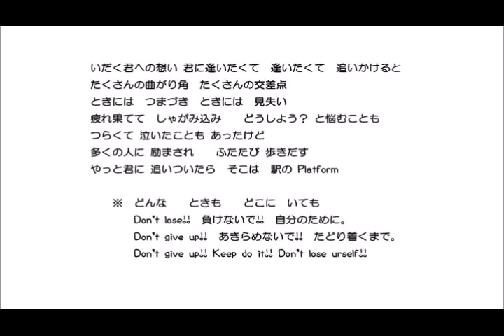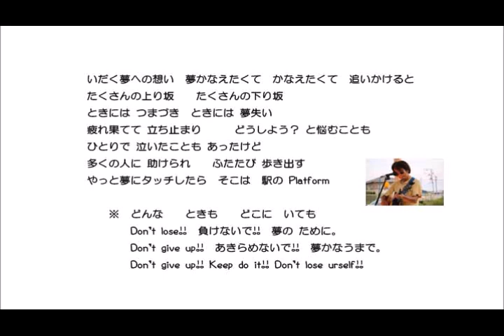負けないで! - 中井ジェリ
作詞・作曲= 中井ジェリ